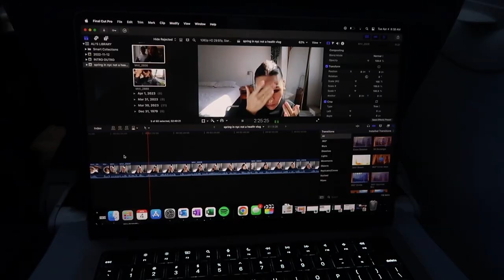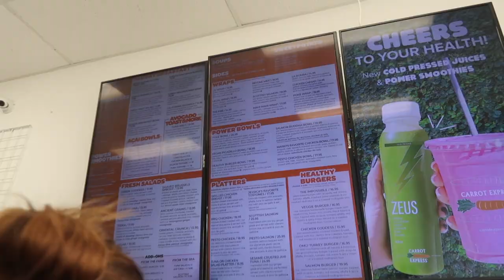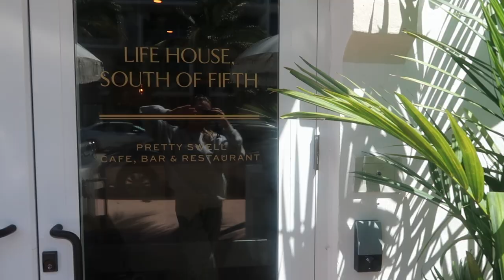Miami Vlog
-full length workouts
-mat pilates, strength & cardio
-over 100 workouts once you join
-new classes every week!